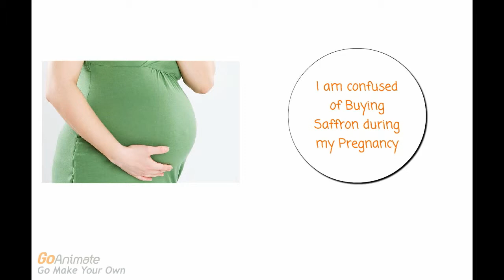Saffron for pregnant